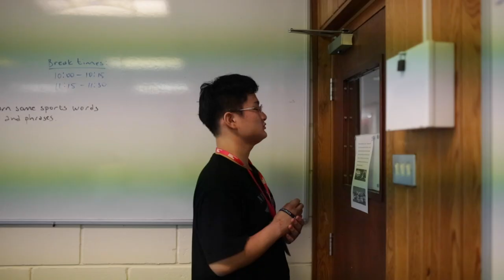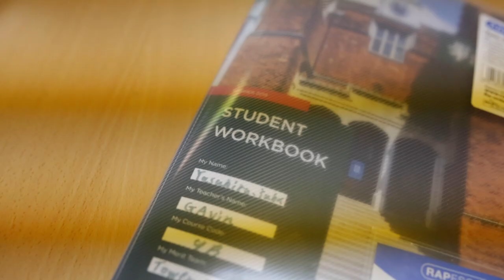CC2 Course Video 2019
Harrow School Short Courses